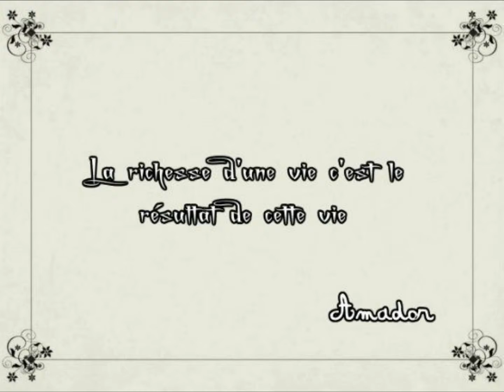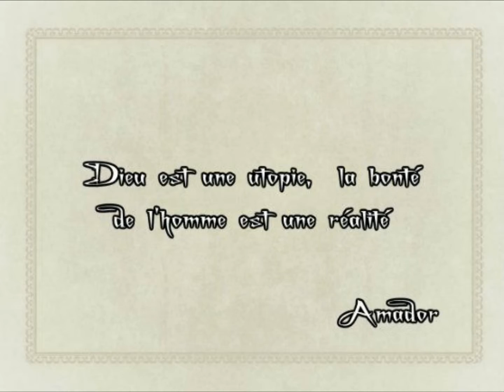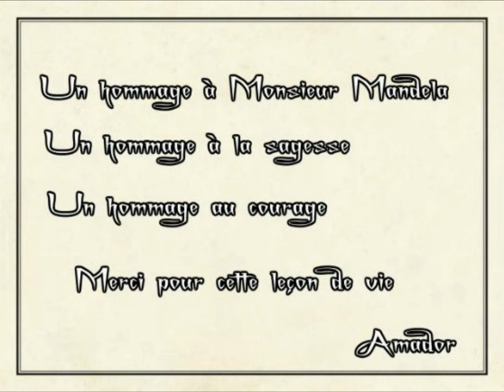une vie pour la liberté et le respect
Je me suis souvent demandé pourquoi ce monde n'a toujours pas compris les valeurs du respect et de la paix parmi les peuples